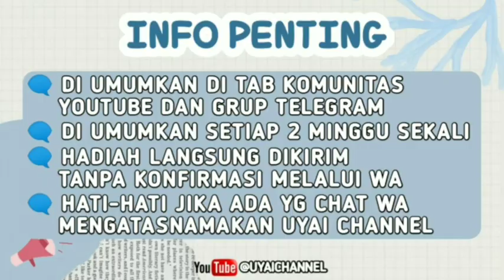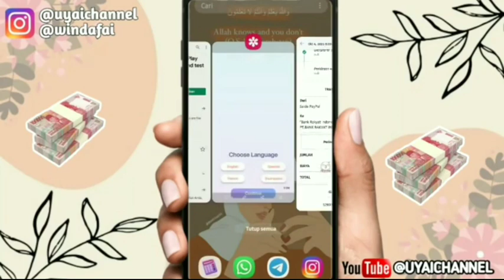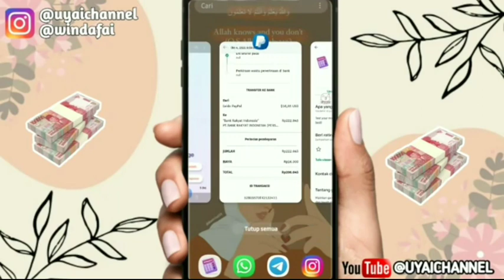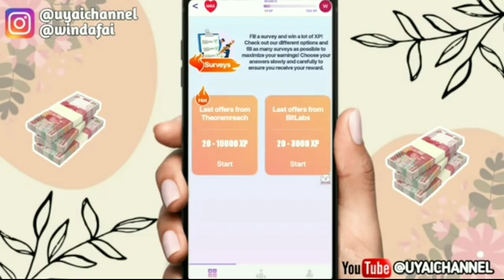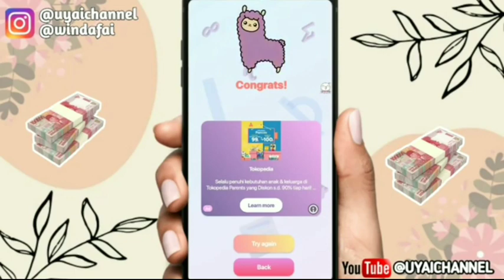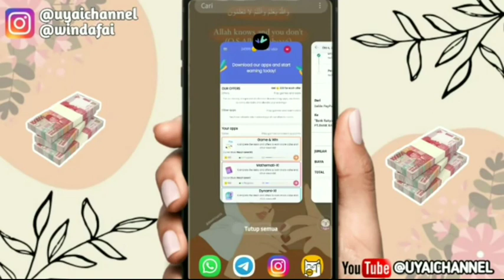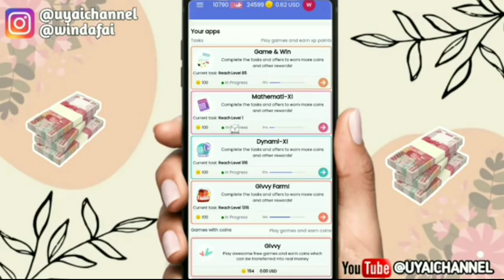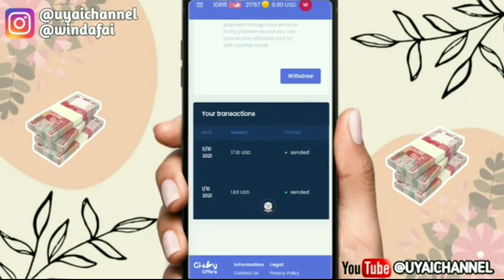BARU!! GAME PENGHASIL SALDO DANA TERCEPAT TANPA UNDANG TEMAN || APLIKASI PENGHASIL UANG 2021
Hai gaiiss

^Jika kualitas video kurang bagus, silakan tingkatkan dibagian titik 3 dan pilih kualitas tinggi^

Kuyy Berteman😍😍